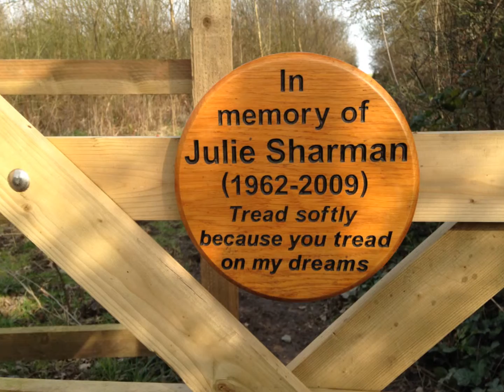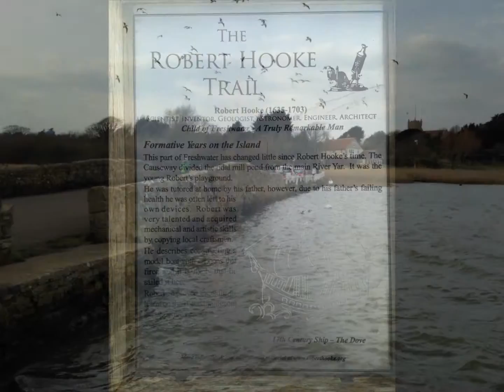Walk From Yarmouth to Freshwater Along the Old Railway Track